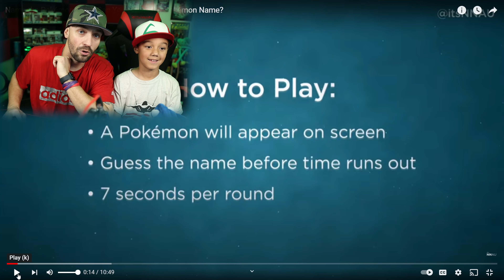The Hardest GUESS That Pokemon Challenge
We attempted the hardest who's that Pokemon challenge! See how we did!!